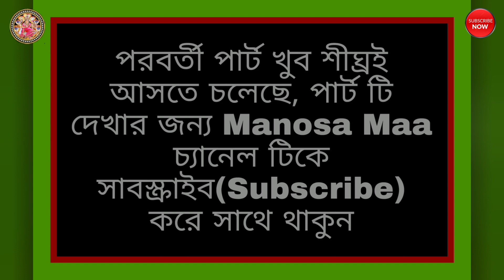Lakhindar ke bor beshe sajalo ll Super video ll Jai Maa Manosa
Lakhindar ke bor beshe sajalo ll Manosa ganer sure Bandhana gane ll Jai Maa Manosa